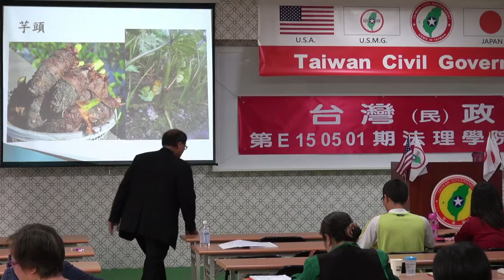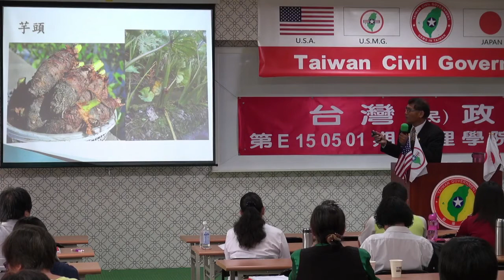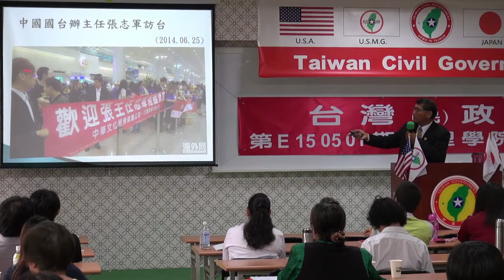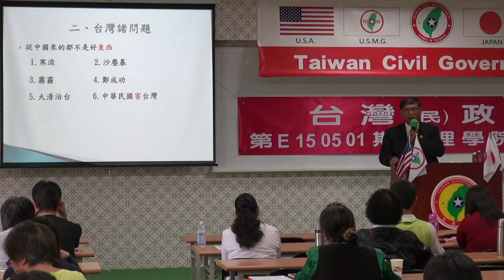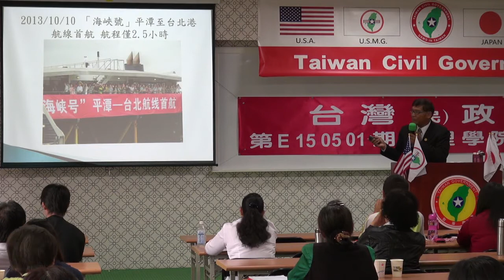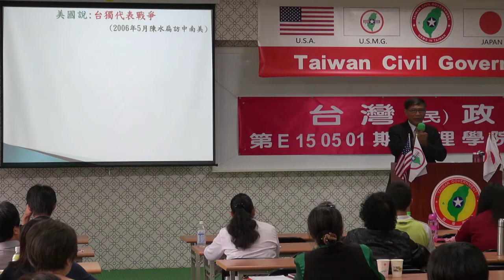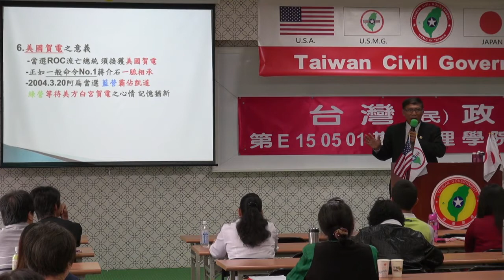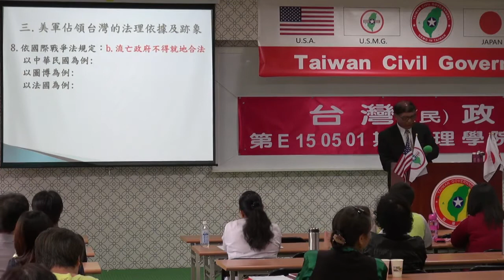150502-3-台灣諸問題-潘良華-台灣民政府第E150501期法理學院初級班